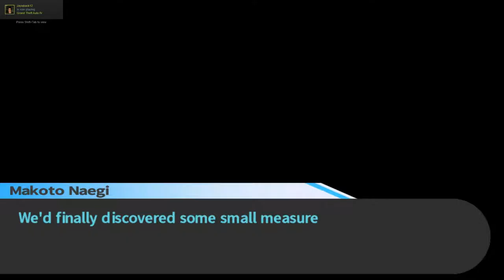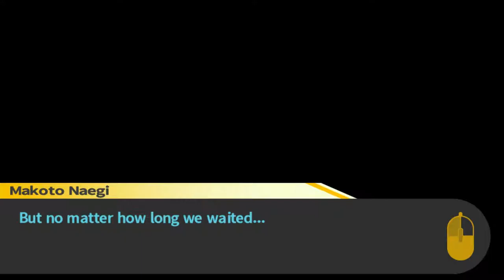Danganronpa #34 The missing computer wife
WIth Taka's bromance destroyed and Hifumi's usb glory hole gone everyone sets up looking for it just to stop that fatty sweating !!!